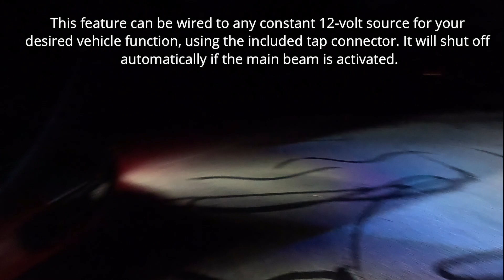1998-2002 Camaro Diode Dynamics Elite Fog Lights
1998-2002 Camaro Diode Dynamics Elite Fog Lights